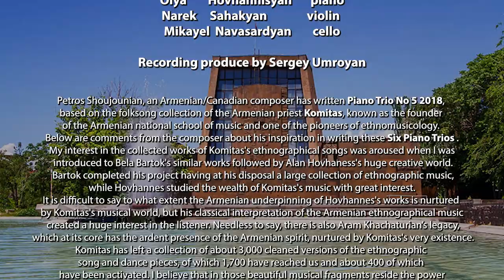Petros Shoujounian Piano Trio 5, 6, 7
Arno Bajanian Concert Hall

Petros Shoujounian

 Piano Trio No 5

 Shahane Aghakaryan                 piano
 Gevorg   Gasparian                     violin
 Vahe       Danielyan                      cello

 Piano Trio No 6

 Olya         Hovhannisyan       piano
 Narek      Sahakyan               violin
Mikayel    Navasardyan         cello

Piano Trio No 7

  Zaruhi Karamijyan                piano
 Gevorg     Gasparian              violin
 Vahe         Danielyan               cello

Recording produce by Sergey Umroyan

Petros Shoujounian, an Armenian/Canadian composer has written Piano Trio No 5, 6, 7  2018, based on the folksong collection of the Armenian priest Komitas, known as the founder of the Armenian national school of music and one of the pioneers of ethnomusicology. Below are comments from the composer about his inspiration in writing these Six Piano Trios
My interest in the collected works of Komitas's ethnographical songs was aroused when I was introduced to Bela Bartok's similar works followed by Alan Hovhaness's huge creative world. Bartok completed his project having at his disposal a large collection of ethnographic music, while Hovhannes studied the wealth of Komitas's music with great interest. It is difficult to say to what extent the Armenian underpinning of Hovhannes's works is nurtured by Komitas's musical world, but his classical interpretation of the Armenian ethnographical music created a huge interest in the listener. Needless to say, there is also Aram Khachaturian’s legacy, which at its core has the ardent presence of the Armenian spirit, nurtured by Komitas's very existence.
Komitas has left a collection of about 3,000 cleaned versions of the ethnographic song and dance pieces, of which 1,700 have reached us and about 400 of which have been activated. I believe that in those beautiful musical fragments reside the power to be revived, once we enrich them with colorful musical instruments and unbounded polyphonic imagination.
This is the motivation behind my own work and these Six Piano Trios: to make the essence of our ethnographic music accessible through Komitas.

Petros Shoujounian,
Composer